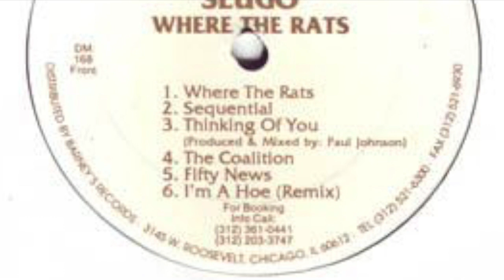DJ SLUGO -- THINKING OF YOU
THINKING OF YOU 95 or 96